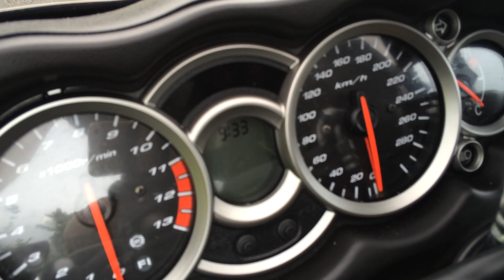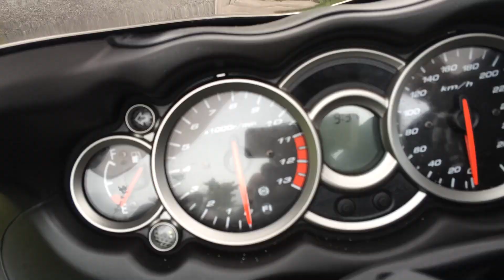【隼おやじ（58）300kmへの挑戦／Suzuki Hayabusa】vol.11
おやじがスズキ・隼に乗って時速300kmの世界に挑戦！！果たして…